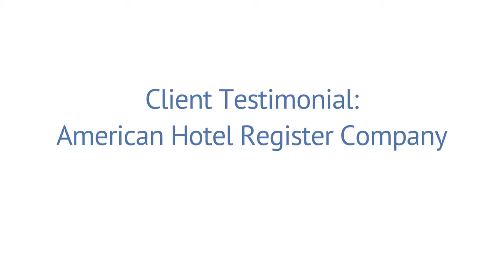American Hotel Register Company - Client Testimonial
Karl Baker and Carolyn Tiongco from American Hotel Register Company discuss why they think PeopleMetrics is a great partner.